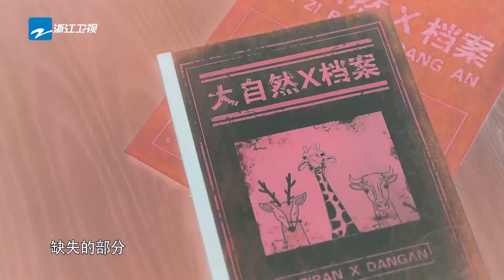【EP6预告】任嘉伦满身绿叶化身“狗仔”？魏大勋躲泥坑躲出国际范儿？ 嗨放派2 Have Fun 2 EP6预告 20220910